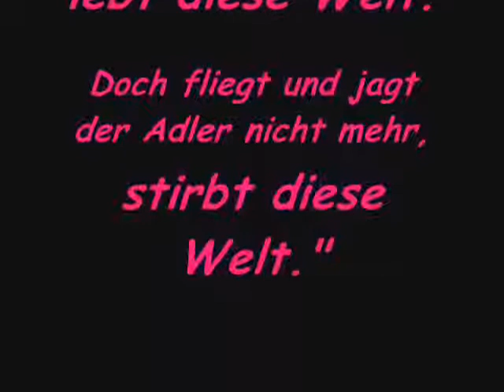Spirit of the Hawk.flv